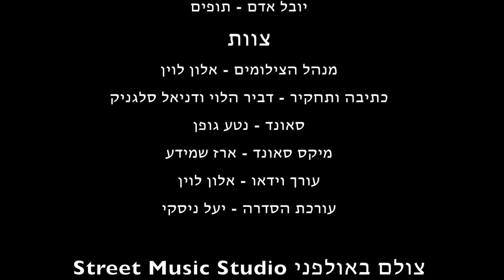פרויקט פאנק נשי: ארז שמידע מראיין את The Driers | רעש מגזין מוסיקה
פרויקט פאנק נשי הוא מיזם של מגזין המוסיקה "רעש", שמטרתו לחשוף לקהל הישראלי הרכבי פאנק מחתרתיים המושתתים על נשים ולהביא אותם לחזית. בכל פרק בפרויקט, מארח המוסיקאי ארז שמידע הרכב מעניין לשיחה ולביצוע של שיר נבחר. הסדרה מצולמת ומוקלטת בסטריט מיוזיק סטודיו. ההרכבים המשתתפים בסדרה: קרם בורלסק, אלמונים מתים, אנטיגונה רקס, דף צ'ונקי והדריירז.

מנחה: ארז שמידע
צילום: אלון לוין, אלה מאירוביץ', שרון עובדיה
מנהל הצילומים: אלון לוין
כתיבה ותחקיר: דביר הלוי ודניאל סלגניק
סאונד: נטע גופן
מיקס סאונד: ארז שמידע
עורך וידאו: אלון לוין
עורכת הסדרה: יעל ניסקי

צולם באולפני Street Music Studio